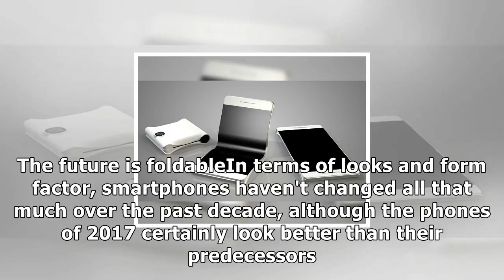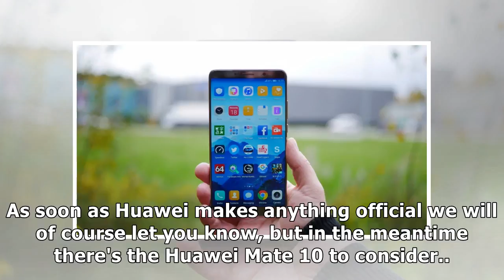Huawei is working on a foldable phone for 2018